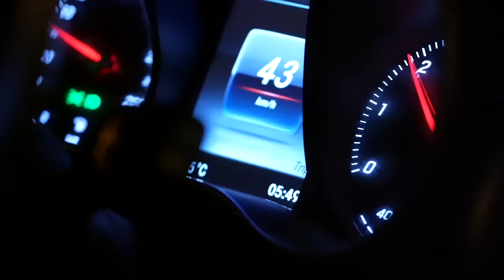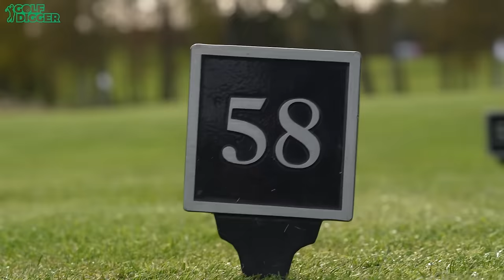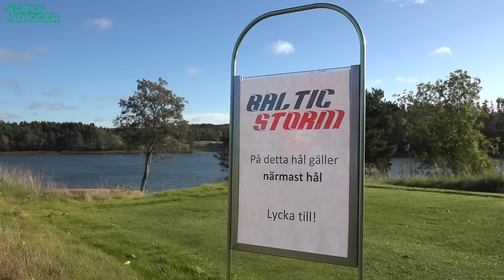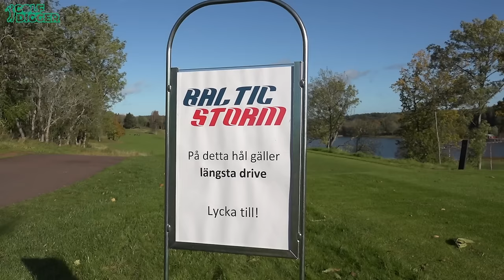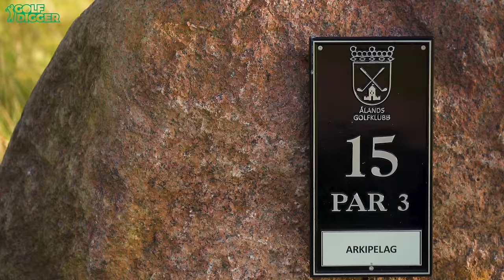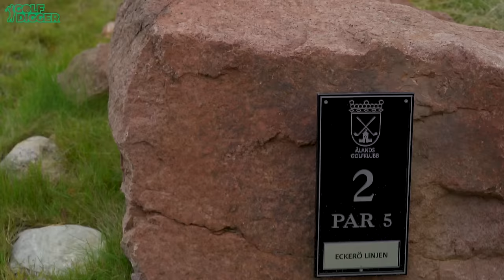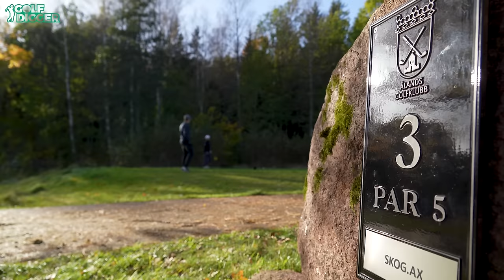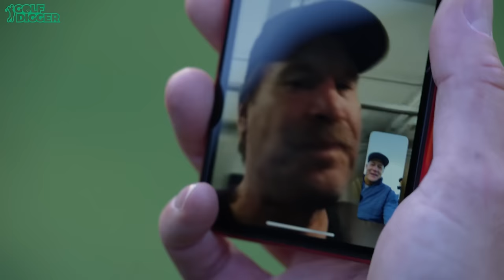BALTIC STORM - DIGGERIT AHVENANMAALLA feat. JANNE PESONEN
Ota kanava tilaukseen ja seuraa meitä myös Instagramissa ja TikTokissa!